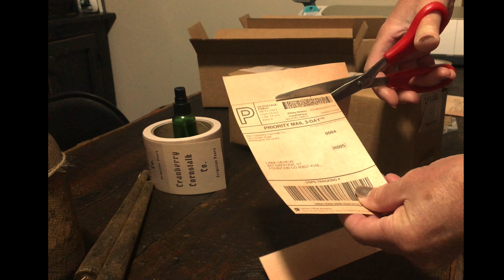September at the Cranberry Cornstalk Prim Decor VLOG2022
Another week in the Life of a creator of primitive decor handmade. Building our brand and positioning for PEEK season in Home decor including shipping Candles and melts. Festival booth investigation.